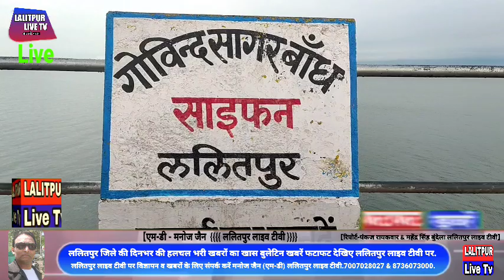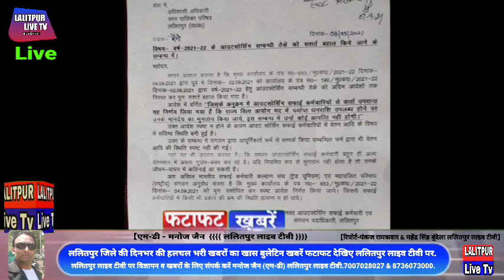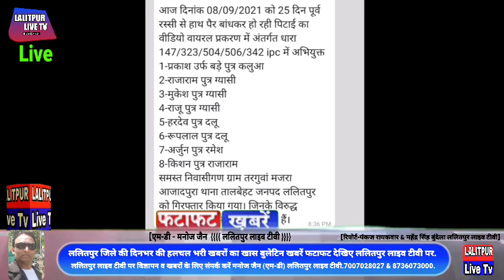Lalitpur Live Tv ललितपुर जिले की दिनभर की हलचल भरी खबरों का खास बुलेटिन खबरें फटाफट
देखिए अब सिर्फ ललितपुर लाइव टीवी पर.